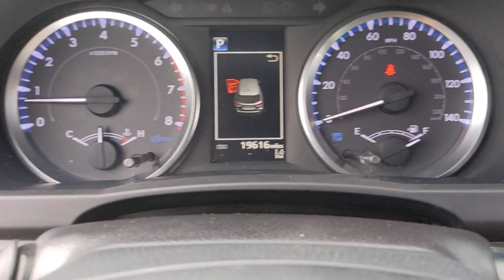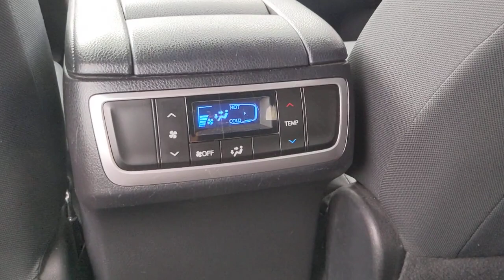2019 Toyota Highlander Knoxville, Clinton, Alcoa, Maryville, Powell TN KS055150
Blizzard Pearl Used 2019 Toyota Highlander available in Clinton, TN at Fox Toyota. Servicing the Knoxville, Clinton, Alcoa, Maryville, Powell, TN area.
2019 Toyota Highlander LE I4 FWD - Stock#: KS055150 - VIN#: 5TDZARFH9KS055150

Fox Toyota
228 Fox Family Lane

Extra Clean CARFAX 1-Owner Toyota Certified GREAT MILES 19605! EPA 24 MPG Hwy/20 MPG City! $1900 below J.D. Power Retail! LE trim. 3rd Row Seat Bluetooth iPod/MP3 Input Alloy Wheels Rear Air Back-Up Camera Non-Smoker vehicle. SHOP WITH CONFIDENCE: Certified vehicles must pass a thorough 160-point inspection 7 Year/100000 Mile Limited Powertrain Warranty 12-Month/12000-Mile Limited Comprehensive Warranty 1 Year Roadside Assistance includes jump starts lockouts fuel delivery flat tire service and more Free CarFax Vehicle History Report included AFFORDABLE: This Highlander is priced $1900 below J.D. Power Retail. KEY FEATURES INCLUDE: Third Row Seat Rear Air Back-Up Camera iPod/MP3 Input Bluetooth. Toyota LE with Blizzard Pearl exterior and Black interior features a 4 Cylinder Engine with 185 HP at 5800 RPM*. EXPERTS REPORT: Thanks to its just-right size the Highlander is also easy to maneuver around town and does so at near-luxury levels of quiet and comfort. The suspension smooths out all the bumps and ruts in the road commendably well. -Edmunds.com. Great Gas Mileage: 24 MPG Hwy. BUY FROM AN AWARD WINNING DEALER: On behalf of three generations of dedicated Fox Toyota staff wed like to welcome you to our dealership! Since 1944 weve strived to offer the drivers of Clinton and Knoxville TN and beyond the sort of loyalty theyd expect of their own family. Were thrilled that youve chosen Fox Toyota for your next automotive endeavor and look forward to earning your business. Stop by and see us today! Pricing analysis performed on 7/18/2022. Horsepower calculations based on trim engine configuration. Fuel economy calculations based on original manufacturer data for trim engine configuration. Please confirm the accuracy of the included equipment by calling us prior to purchase.